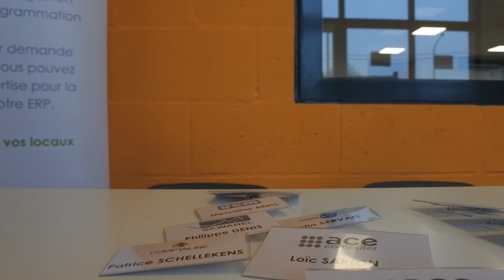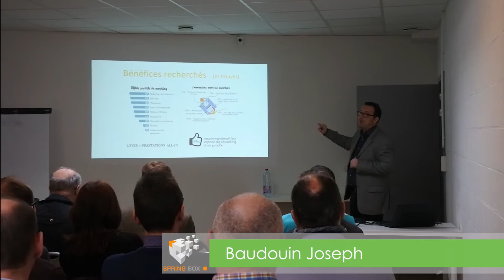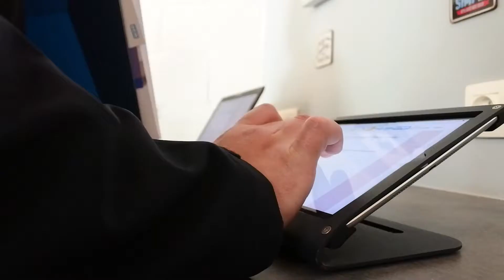After Movie - Fiducorner Event